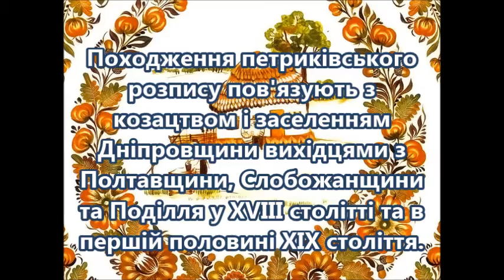Україна творча. "Мелодія" - Мирослава Скорика і петриківський розпис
Україна - прекрасна країна з надзвичайно творчими людьми.До вашої уваги твір Мирослава Скорика - "Мелодія" і роботи петриківських майстрів.